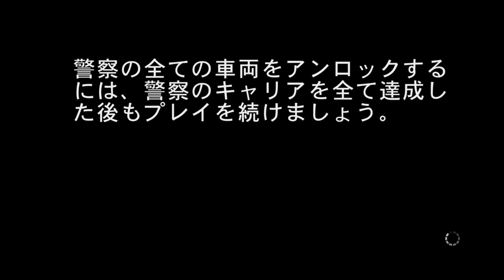【ホラフキン仮】警察になって取り締まります！ニードフォースピードライバルズ